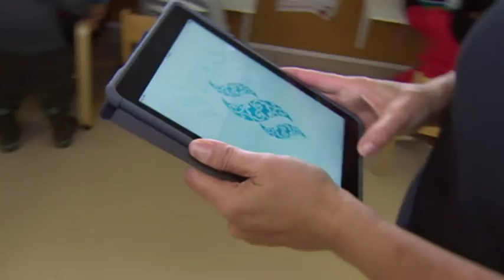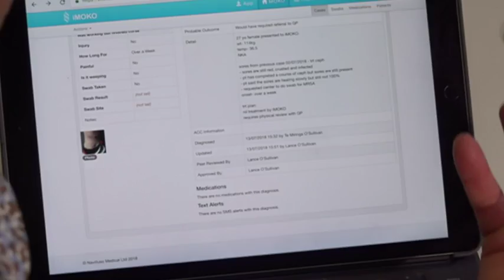New Zealand app helping diagnose children’s illnesses is going national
iMoko is the brainchild of former New Zealander of the Year Dr Lance O’Sullivan.